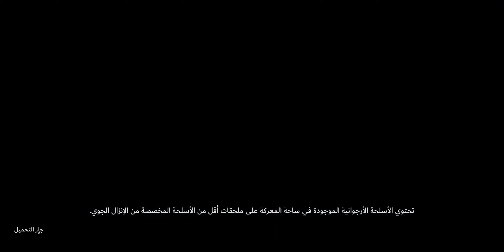Blood Strike قيم بلي اسطوري باتل رويال لكن حققت فيه المركز الثالث 🥲❤️‍🔥😤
سلام عليكم في القناة اهلا وسهلًا ومرحبًا بكم
قناة مختصة في في نشر الألعاب.

✨️ ولا تسنوا الصلاة على محمد وآل محمد ✨️

اذكروا الله يا حلوين ☺️

ساعدوني للوصول إلى ألف مشترك 😇🔝🔝

إن شاء الله تعجبكم الفيديوهات المقدمة خلال هذه القناة.

مهم 📣⚠️ : شاهد المقطع كامل يا بطل، تعليقك على الفيديو مهم بالنسبة لي للتطوير وتقديم المزيد إن شاء الله.

وبس سلام 🤙👋
'كلمات مفتاحية'
العاب لعبة قيمنق game لعب
فلة وناسة مرح سعادة ضحك معرق
تحميل العاب مجانية
هاك هكر تهكير hack hacked hackers hacking
لعب مع الشباب
لعبة respawnables
فري فاير free fire
ببجي موبايل Pubg mobile
كود موبايل كول أوف ديوتي cod mobile
Call of duty mobile
Ps1 ps2 ps3 ps4 ps5
Stumble Guys
Fortnite فورت نايت
أرينا ثري ارينا 3
T3 Arena
Google play
Samsung سامسونج العاب
تصوير ألعاب
تصوير الشاشة فيديو
Samsung s22 ultra
تحميل لعبة رسباون
رسباون هيرو
ألعاب مدفوعة شحن ألعاب
كلاش أوف كلانس
Game play with friends
Game play